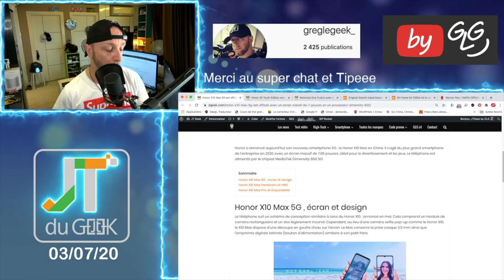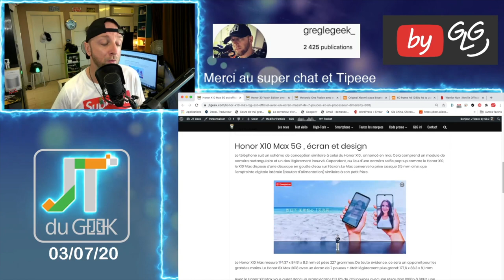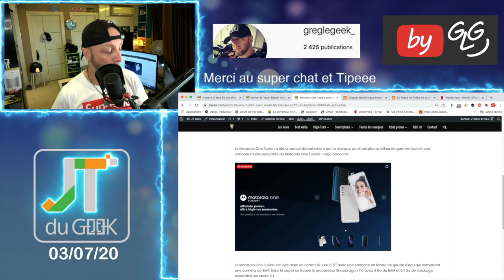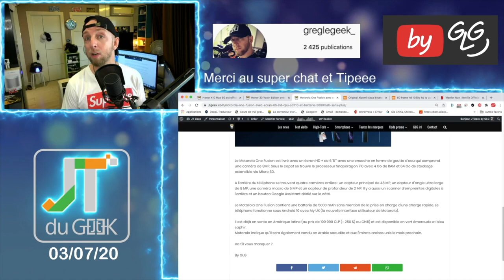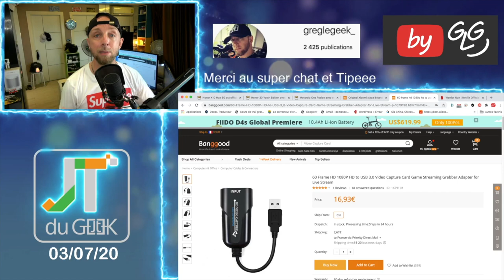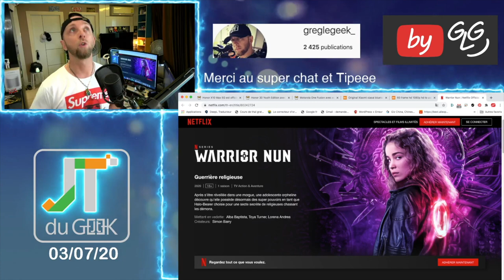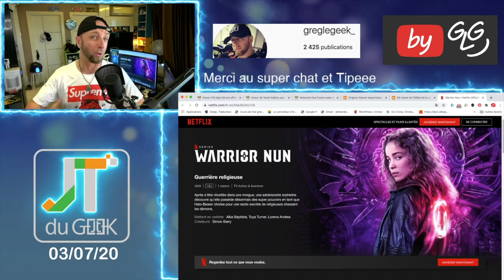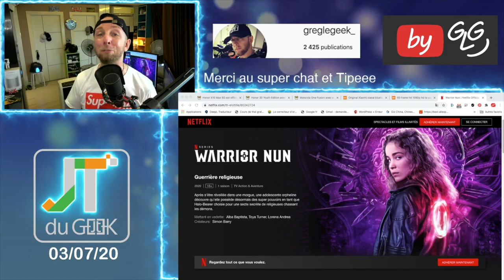Zap Actu High-tech 3-07:Honor X10 Max 5G, 30 Youth,Motorola One Fusion,Xiaomi xiaoai Art,Warrior Nun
The Breaking News Tech:
-Warrior Nun: Serie Netfix.

By GLG